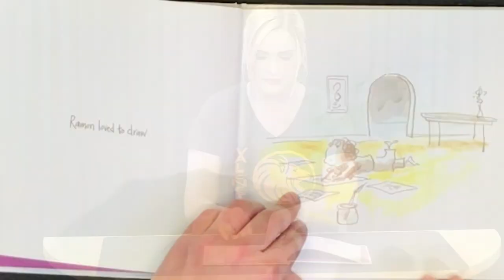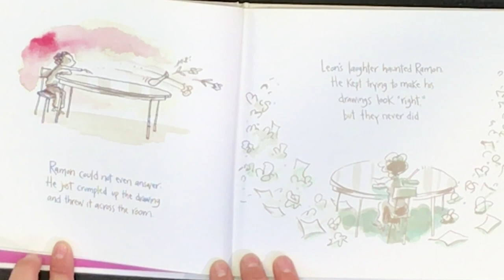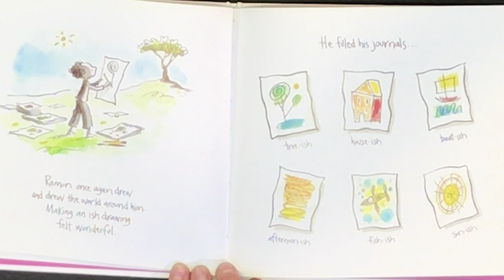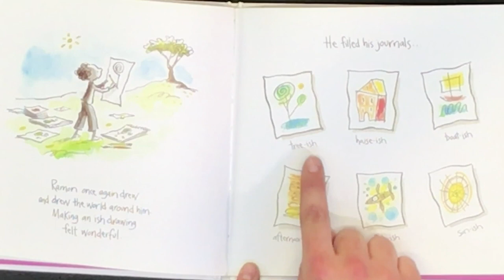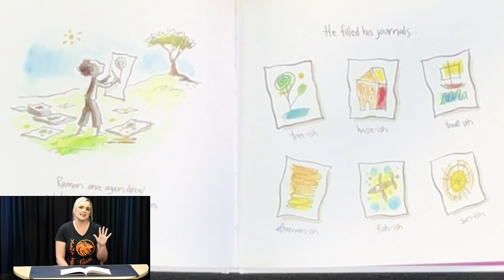Recognizing Key Details in a Story with Megan Anderson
Join us as Mark Sonny, Parks Junior High School teacher, introduces a whole new way to learn: FSD TV. In this episode, Golden Hill teacher Megan Anderson leads us through how to retell a story using key details to better understand the text.